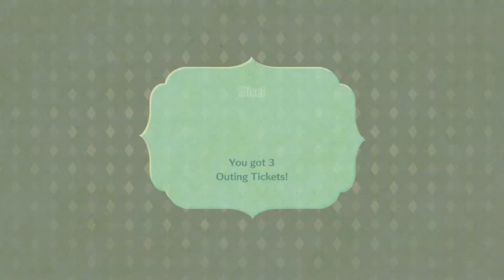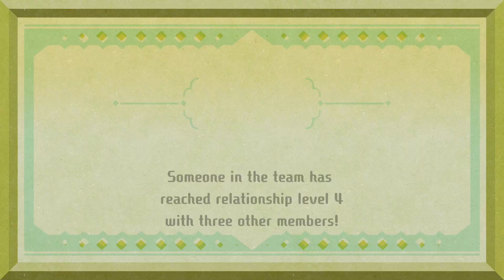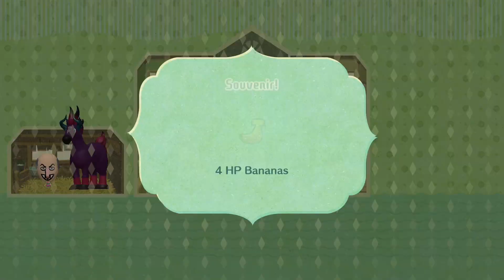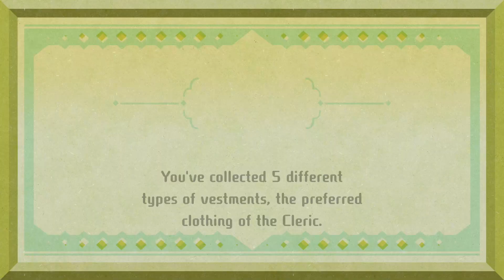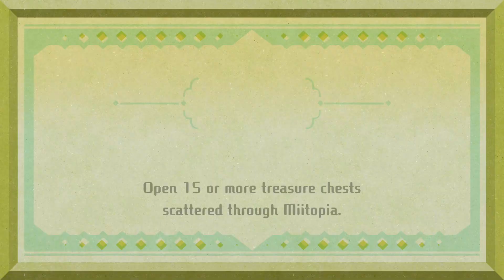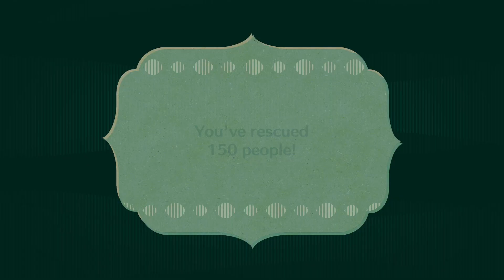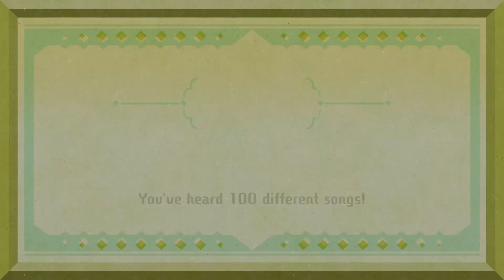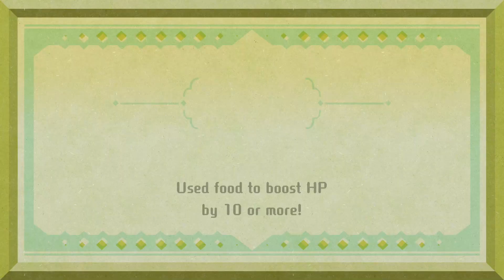Miitopia Playthrough (Blind) Part 2